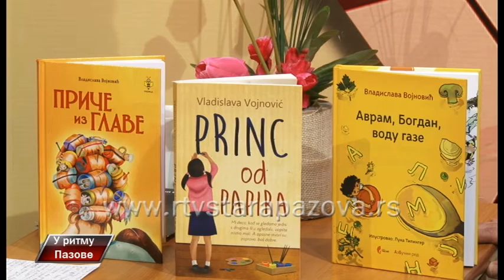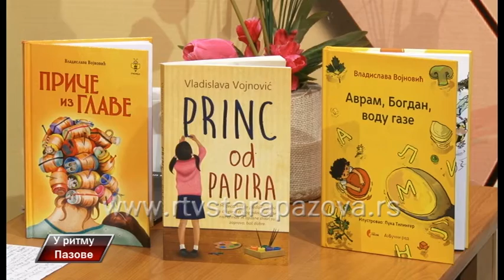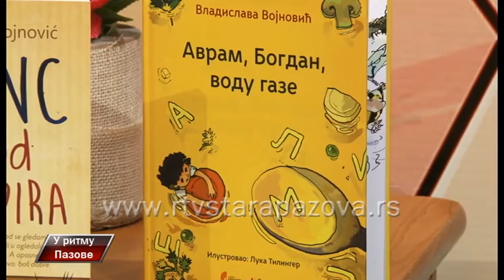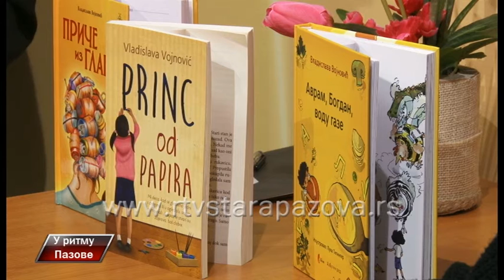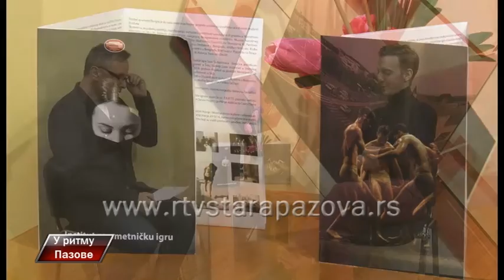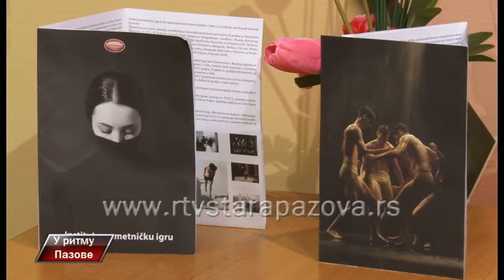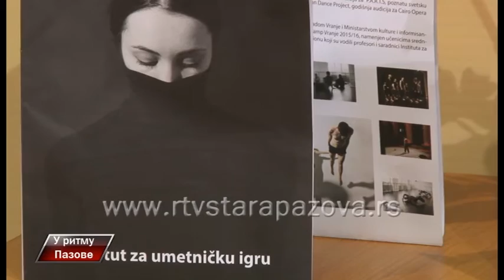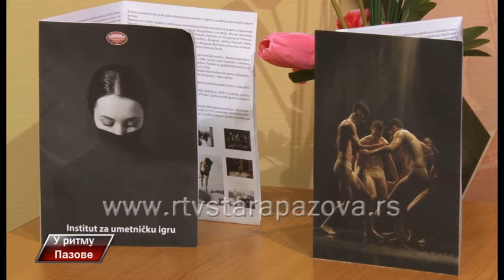U ritmu Pazove 235 emisija